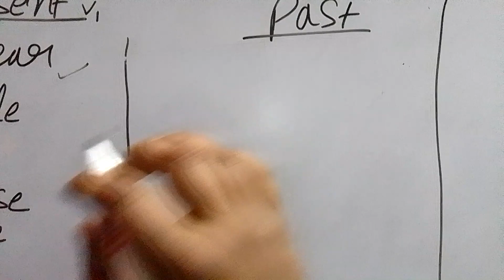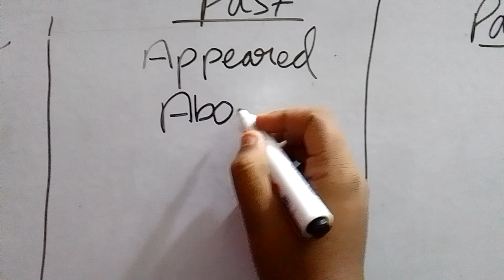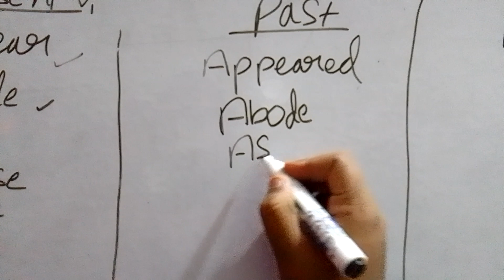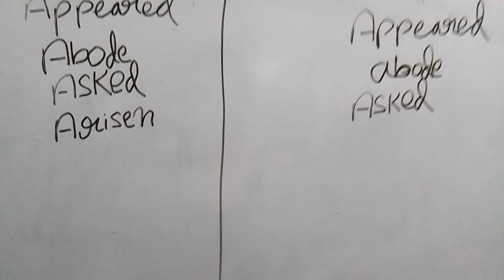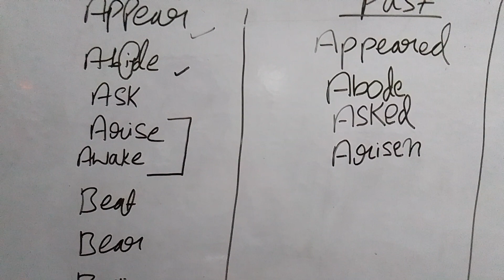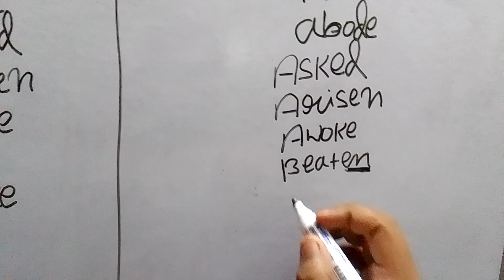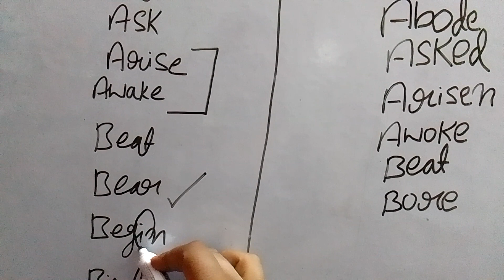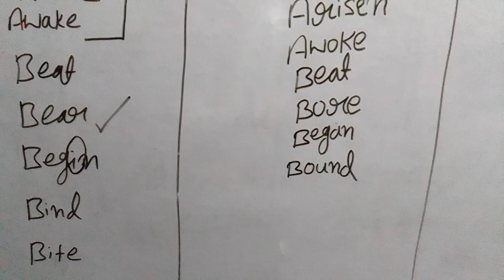verbs words A and B/@1theK got all foam for verb here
this is verbs and all foam here easy way for spoke english